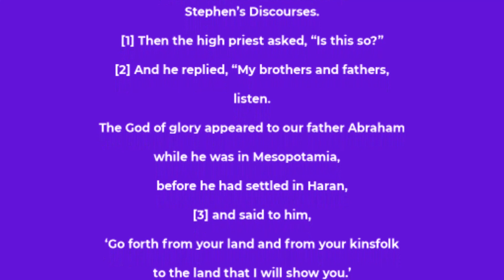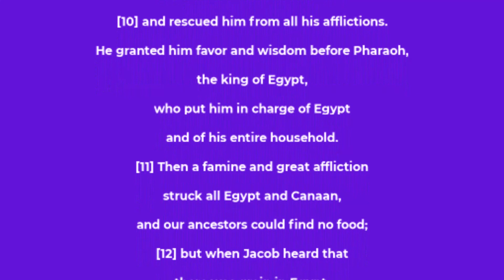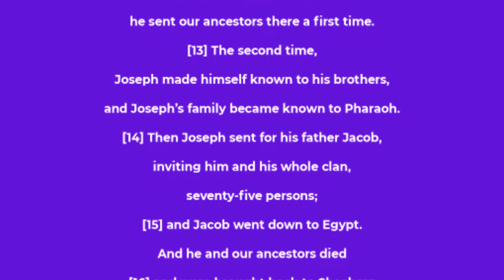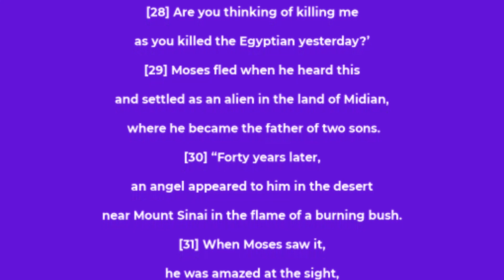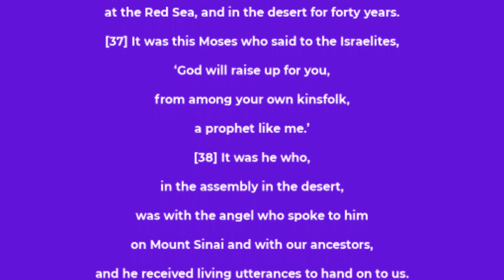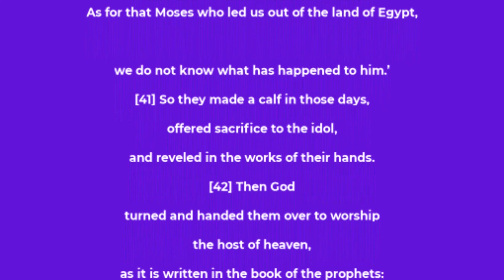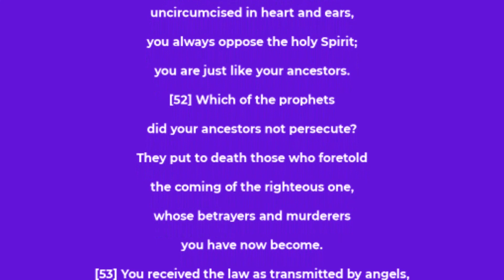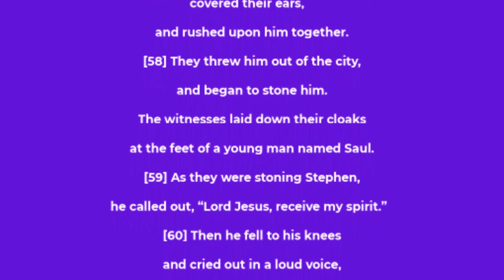Acts of The Apostles chapter 7